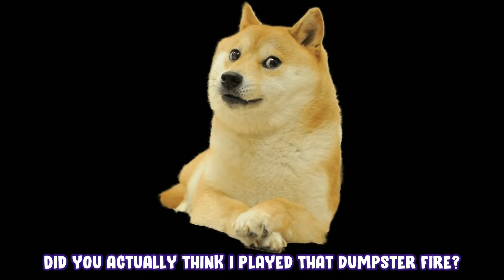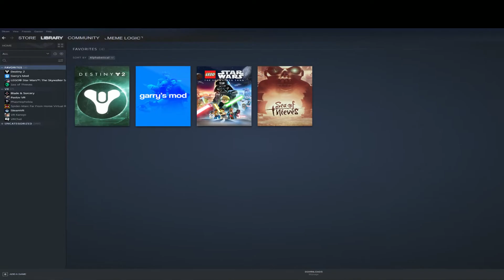My Return...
1 PM EST